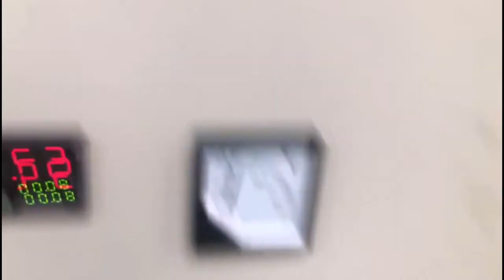PP bag plastic shredder machine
1.Fully automatic waste cardboard box/OCC/ONP baling press machine,
2.Vertical carton box baling machine, plastic pet bottles compress machine.
3.Metal scrap baling press machine, steel wire compress baler machine.
4.Aluminum chips/shavings briquetting press machine, copper turnings/swarfs briquetting press machine.
5.Wood shavings bagging press baler machine, silage bagging baling machine.
6.Wiping rags bagging press baler machine, waste clothes/second hand clothing/old clothes baling machine.
7.Plastic lumps/pipes shredder machine, plastic scrap blue shredder machine.
8.Metal scrap shredder machine, double shaft shredder machine, wood pallet shredder machine.
9.Plastic lumps granulator machine, plastic barrels crusher machine.
10.Hydraulic shear machine for heavy metal scrap, copper cable wire shear machine.